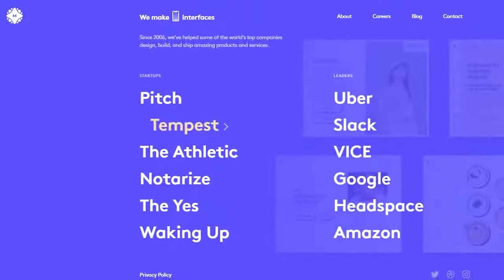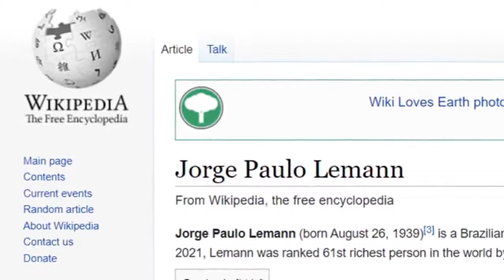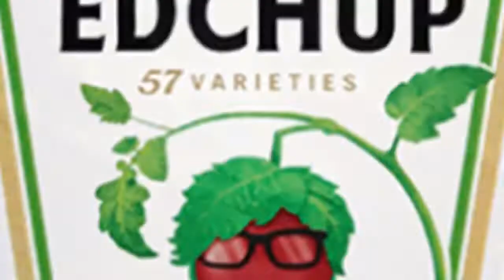Story of Jorge Paulo Lemann